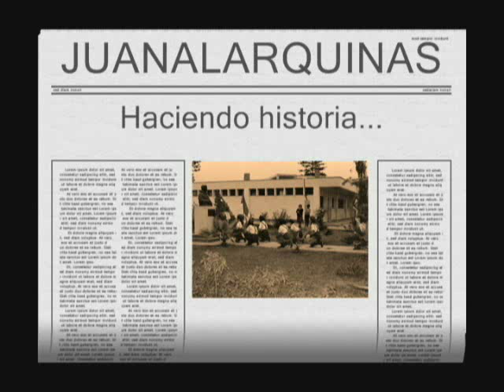1.- GUE Juana Alarco de Dammert haciendo historia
Imágenes que nos muestran detalles del colegio en sus inicios.
Infraestructura, actividades y detalles que se guardan en el recuerdo.

Para el uso de estas imágenes por favor citar el video de origen